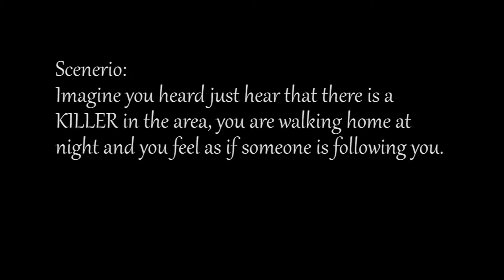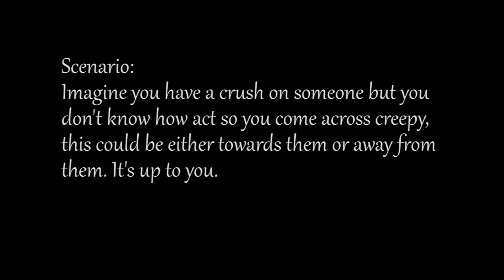Joseph Perejel's Audition